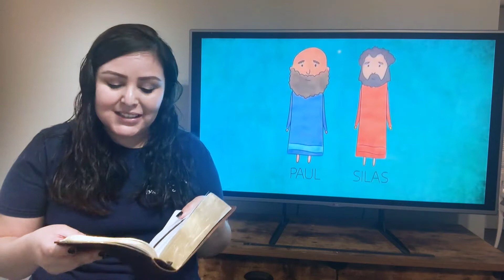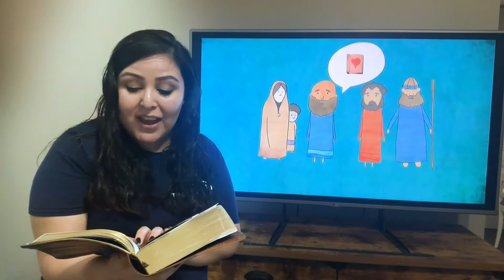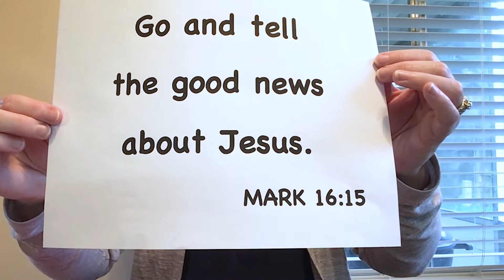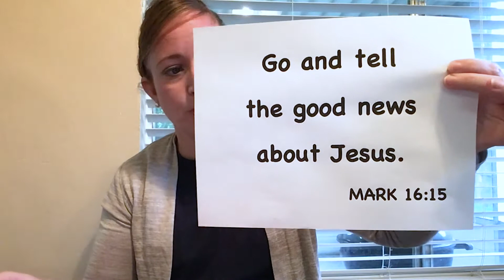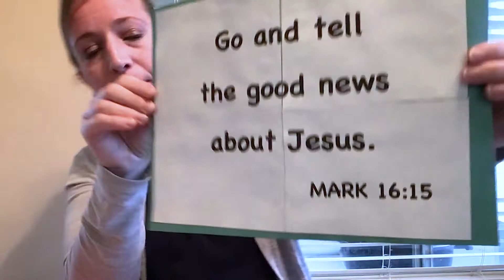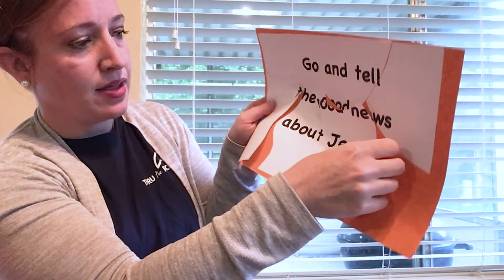Paul and Silas Sang to God Review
Life Bible Study lesson on the Paul and Silas sing to God while in prison for elementary children. To access resources used follow this link